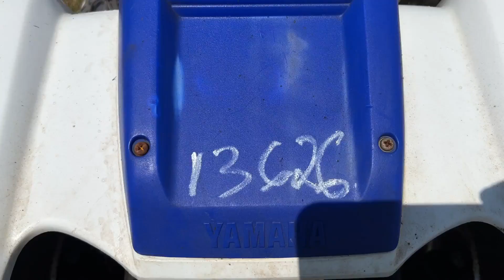YAMAHA BADGER For Sale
Make: Yamaha Model: Badger Additional Notes: ***STARTS & RUNS***

 [YAMAHA BADGER]